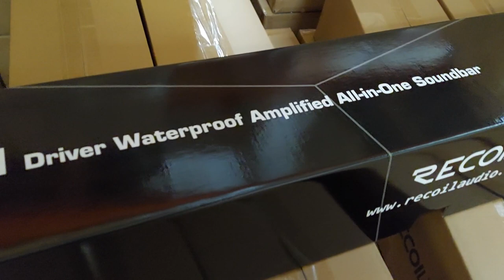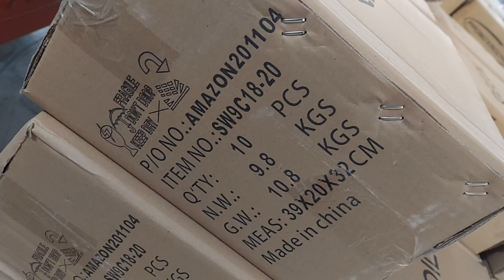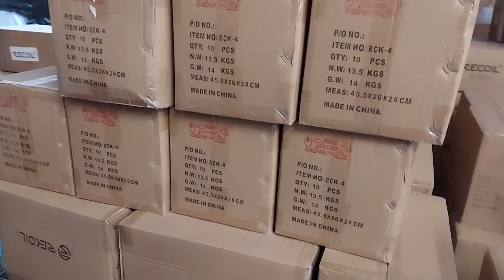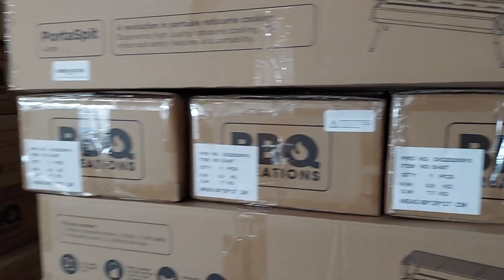Recoil Audio warehouse! New UTV sound bar, portable BBQ pits and other goodies for LOW DOWN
PPI power plugs for Art series, PCX and PC / PowerClass

Recoil Audio Amazon store

If you have any questions on products or services, just text that same number, 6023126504

(Pic of red GONZO prototype)